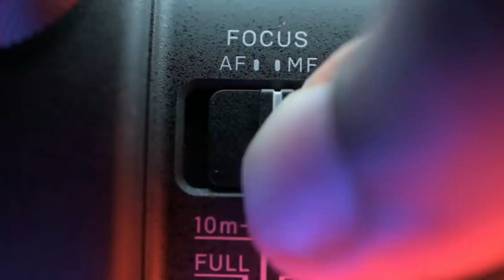SIGMA 150-600mm F5-6.3 DG DN Sports Lens | Review by V2K Photography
SIGMA 150-600mm F5-6.3 DG DN Sports Lens
A Review by V2K Photography

Outstanding optical performance throughout its zoom range and at all apertures, yielding professional quality results.